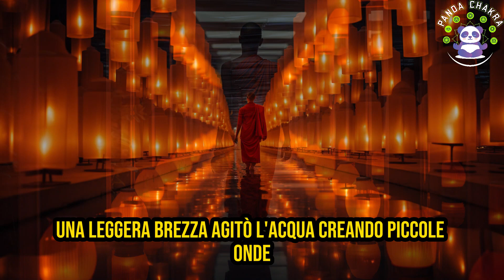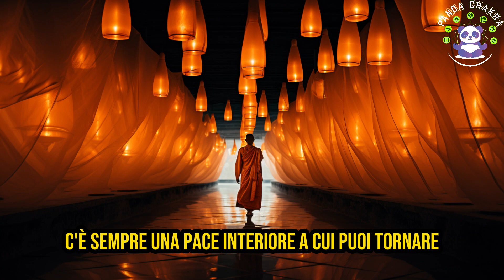Ogni Volta Che ti Senti in Crisi Ricordati Questo!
Benvenuti in questa oasi di pace dove la saggezza Zen si fonde con la tua ricerca interiore per superare ogni crisi. Oggi, vi guideremo attraverso un percorso di profonda riflessione e scoperta interiore, ideale per chiunque si senta sopraffatto dalle sfide della vita.

In questo viaggio, vi invitiamo a lasciare da parte le tensioni quotidiane e ad abbracciare un momento di silenzio e contemplazione. Attraverso una storia ispiratrice e senza tempo, esploreremo come le antiche lezioni Zen possano essere applicate alla nostra vita moderna per aiutarci a rimanere centrati, anche nelle avversità.

La storia che sentirete vi mostrerà come, ogni volta che vi trovate di fronte a una crisi, ricordare semplici verità possa trasformare la vostra prospettiva e infondere forza e serenità. La spiegazione che seguirà approfondirà questi concetti, consentendovi di internalizzare e applicare gli insegnamenti nella vostra vita quotidiana.

Se trovate valore e ispirazione in questo video, per favore considerate di iscrivervi a [Inserire Nome del Canale], dove condividiamo costantemente nuovi contenuti pensati per arricchire la vostra esperienza di vita.

Ricordate: ogni crisi è un'opportunità per crescere e riscoprire la forza che risiede in voi.

Grazie per aver scelto di condividere questo momento con noi. Ricordate, ogni volta che vi sentite in crisi, ci sono percorsi di saggezza e serenità che vi attendono.

Namastè 🙏